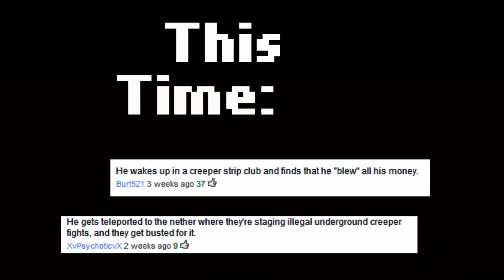Abduction Ep. 3 (Minecraft Improv Series)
TRAWLAWLAWL Abduction we meet again. Sorry it took so long but here it is! :D
This is the most random god damn series...

And now for the god damn tags